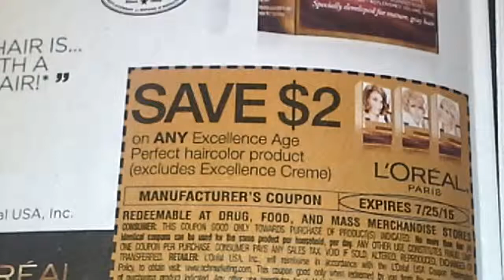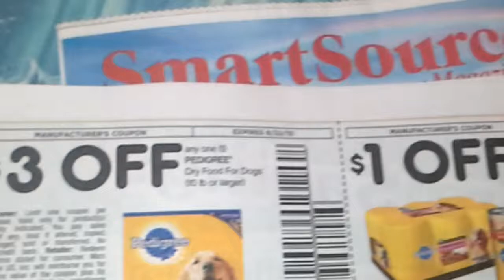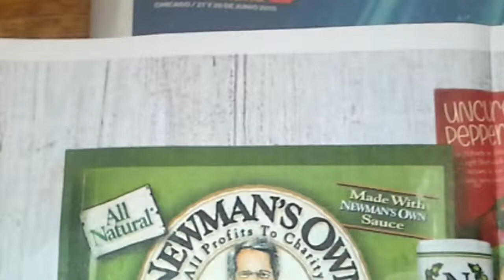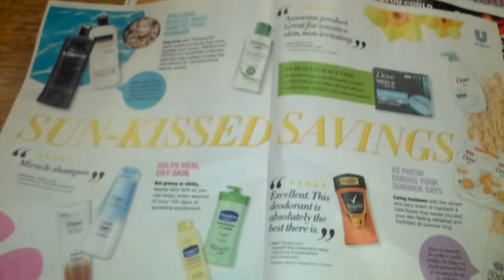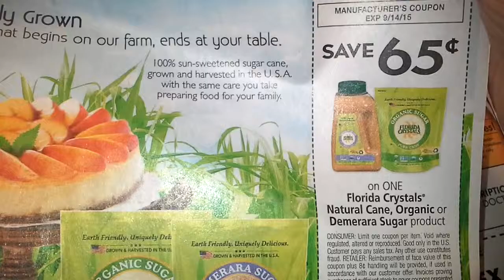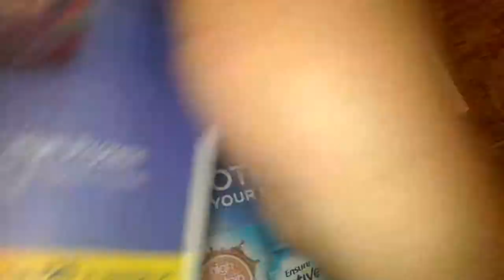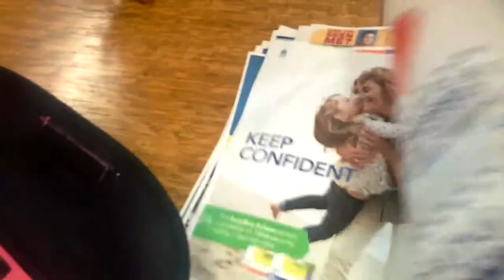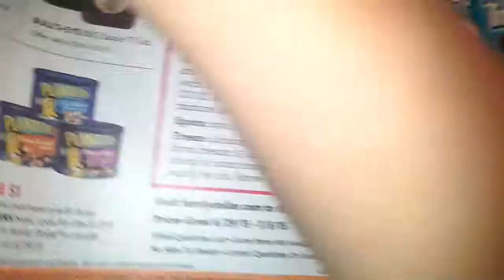Hoy 6/28/2015 Coupon insert preview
Did not find the Revlon Coupon here but found them in the Tribune Purchased at the dollar tree, updates to follow tomorrow on rather or not I find them in the home delivery one.